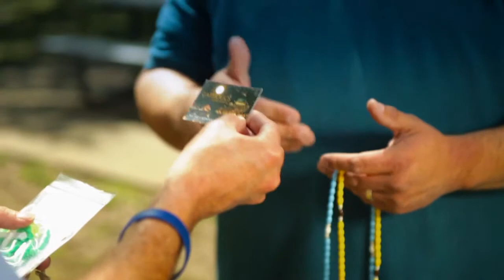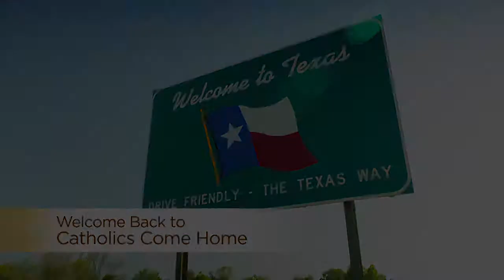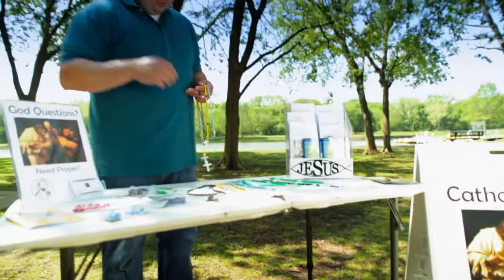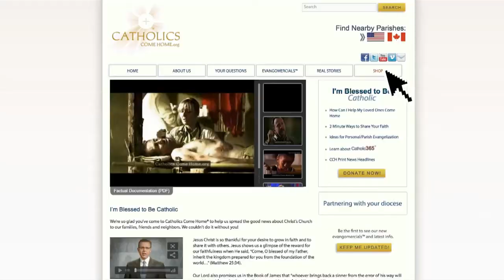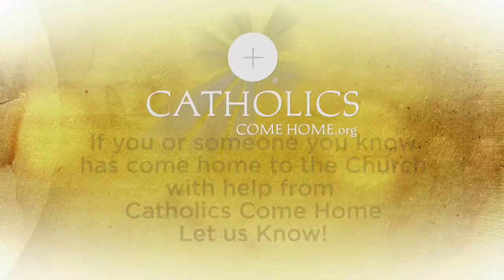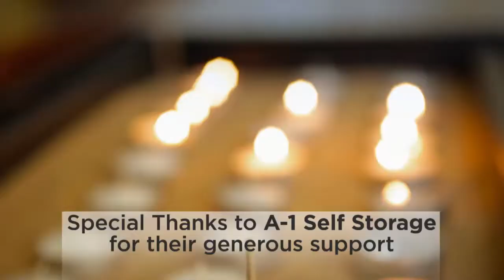Catholics Come Home | Season 1 | Episode 2, Oscar Cavazos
"Agnostic to Evangelist" Host Tom Peterson welcomes Oscar Cavazos, a 33 year old culinary chef and owner of a Mexican restaurant. After 17 years living as an agostic, discover how this father of three came home to his Catholic faith.

Filmed on location in Dallas, Texas.